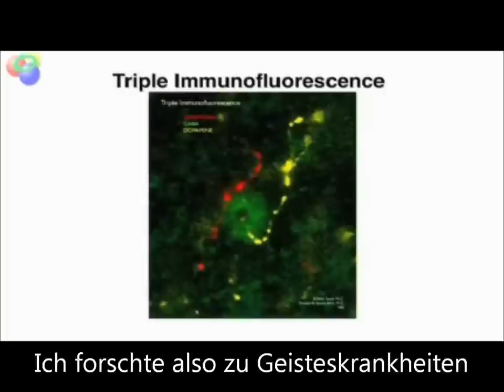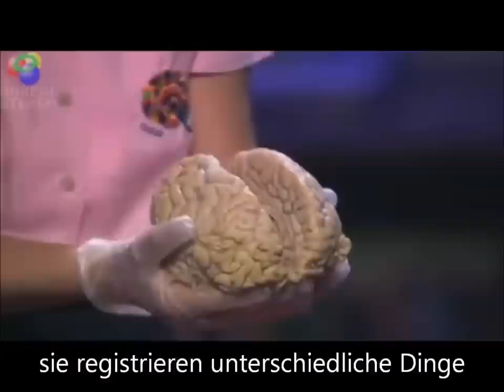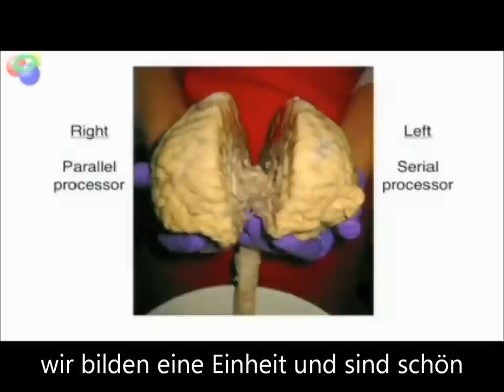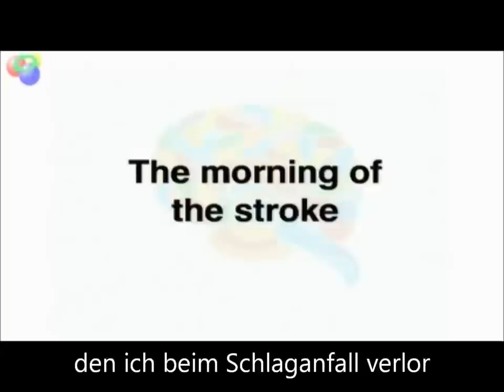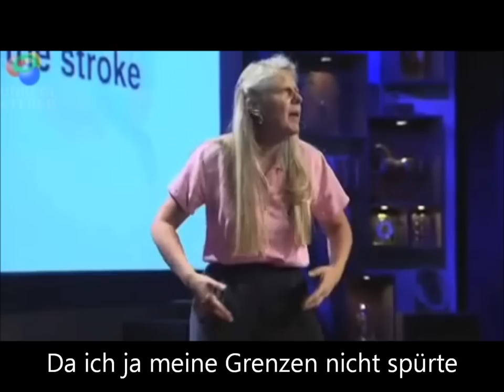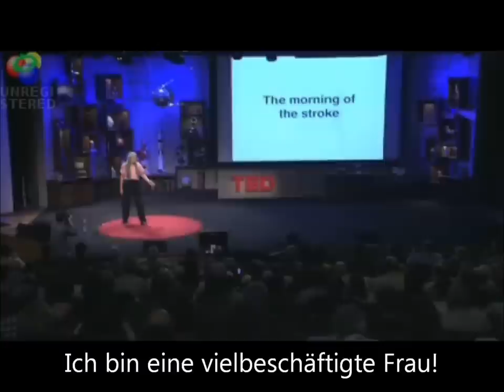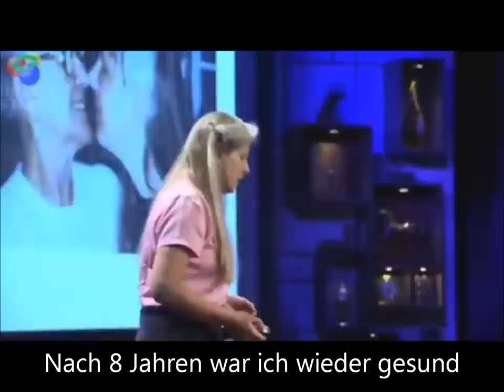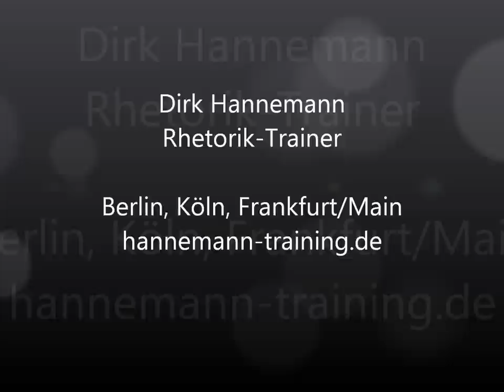Jill Bolte Taylor - "Wie cool! Ich habe einen Schlaganfall...!"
"Schlagartige Einsichten" einer Harvard-Hirnforscherin, sensationell. Oft zur beliebtesten Präsentation der Reihe TED talks gewählt. Deutsche Untertitel